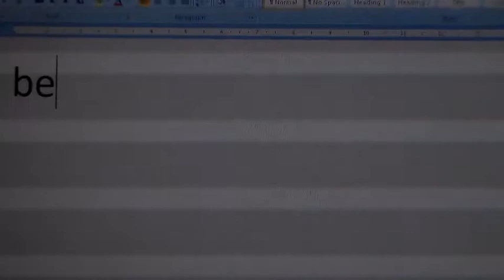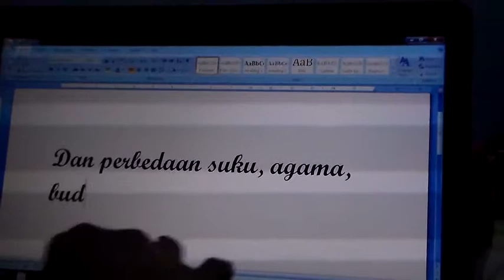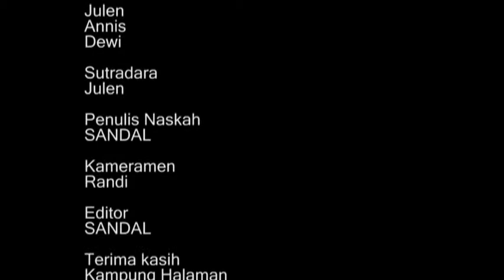Satu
Tim : Sandal | Sutradara : Julen | Tempat : Yogyakarta | Tahun : 2013

"Mengapa beta asing di sini?"
Satu adalah tentang bagaimana perbedaan tidak membuat manusia saling bermusuhan, tetapi justru bersatu.